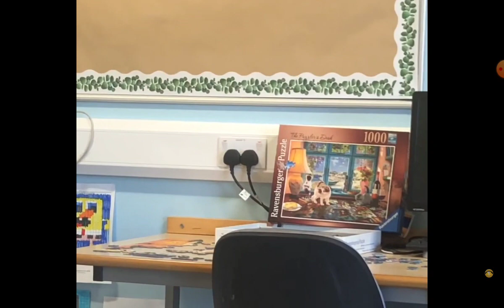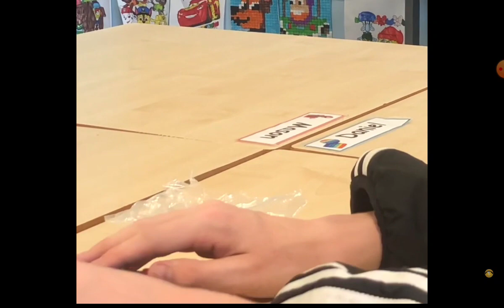Will Higgins and Mark Reviews Sonic McDonald's LCD UK 2023